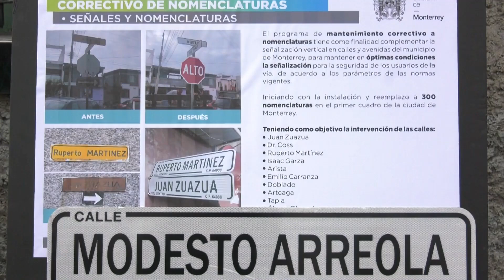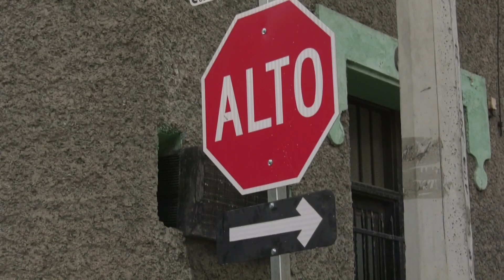Lleva Monterrey programa de renovación de nomenclatura a la zona Centro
•  Repondrá Gobierno de Monterrey 300 láminas con los nombres de calles céntricas.

En atención a una solicitud de vecinos, el Gobierno de Monterrey inició este jueves con la reposición de nomenclatura en el primer cuadro de la ciudad.

Betsabé Rocha Nieto, Encargada del Despacho de la Presidencia Municipal, junto con la Secretaria de Desarrollo Urbano Sostenible, Brenda Sánchez, acudió al cruce de Ruperto Martínez y Zuazua para cambiar las láminas con el nombre de la calle.

“Es la primera fase de un programa que ya tenemos, además estamos acudiendo al llamado de los habitantes para darles seguridad e identidad a quienes viven aquí, y una rápida ubicación”, explicó Rocha Nieto.

Por su parte, Brenda Sánchez informó que se contempla cambiar en el lapso de un mes, unas 300 nomenclaturas tan solo en la zona Centro.

“La renovación se hace para dar una mejor ubicación y aspecto a la infraestructura urbana”, señaló.

Explicó que las láminas deben contener primeramente el nombre de la calle y de la colonia, así como el código postal. y deben estar elaboradas con pintura fluorescente para mejor visibilidad nocturna.

Mencionó que el programa es permanente, y se hace en colonias de la ciudad, e incluso donde no se contaba con nomenclaturas ya se instalaron, además de que se sustituyen las que se encuentran en mal estado, o que ya no existen.

Las autoridades destacaron la demanda más solicitada en materia vial sobre señalética se refiere a temas preventivos como señales de alto y vueltas permitidas.

En el primer cuadro, se estarán interviniendo calles como Arteaga, Isaac Garza, Tapia, Treviño y otras, que es donde más falta hace, debido a que hace más de 20 años que no se renovaban.

A 14 de marzo de 2024